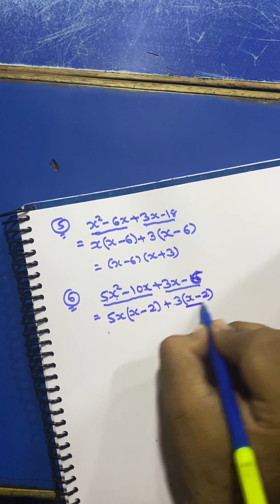Std 10 Ch 4 Quadratic Equation 2